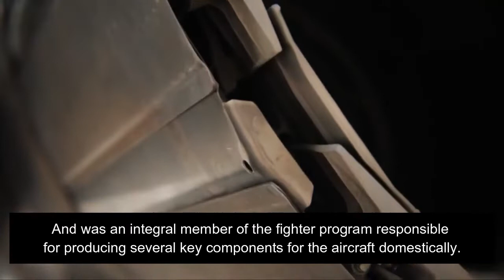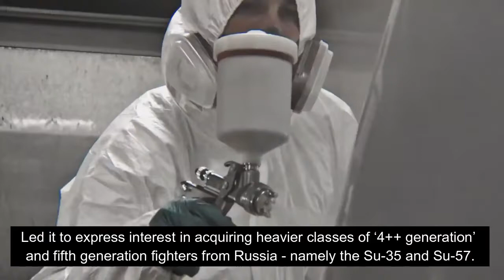Russian Technology In TAI-TFX | Russia Proposes To Support TFX Program.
Russia’s Federal Service for Military and Technical Cooperation issued an statement on March 12th elaborating on the possibility of sales of advanced heavyweight fighter jets to Turkey, following sustained interest from the NATO member state in making such purchases. The service’s spokesman Valeria Reshetnikova stated to this effect: "As for Ankara’s potential plans of purchasing Russian Su-35 and Su-57 fighters, It should be noted that the Turkish side has been informed about their technical specifications in full. If there is a request from Turkey for these planes, we are ready for negotiations on this issue.” Turkey was formerly the world’s leading foreign client for the Lockheed Martin F-35A fifth generation single engine fighter, And was an integral member of the fighter program responsible for producing several key components for the aircraft domestically. The country’s eviction from the program, however, Led it to express interest in acquiring heavier classes of ‘4++ generation’ and fifth generation fighters from Russia - namely the Su-35 and Su-57.